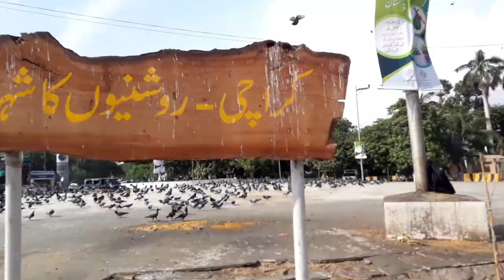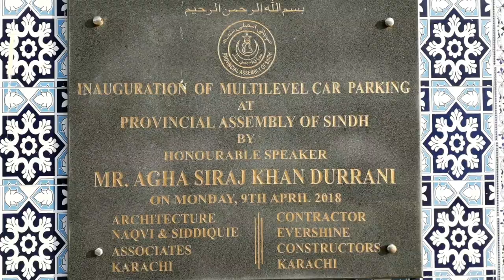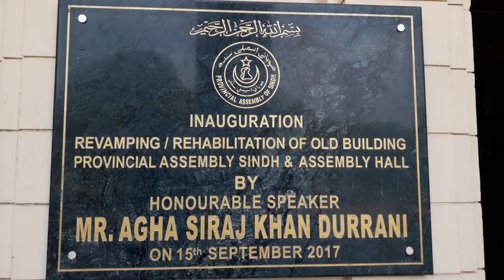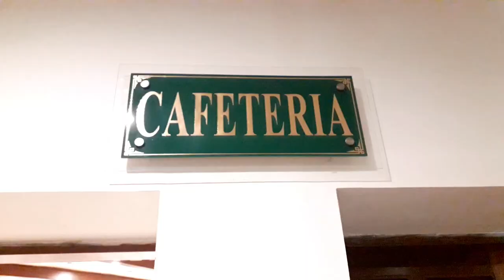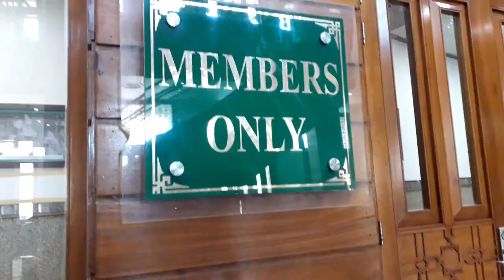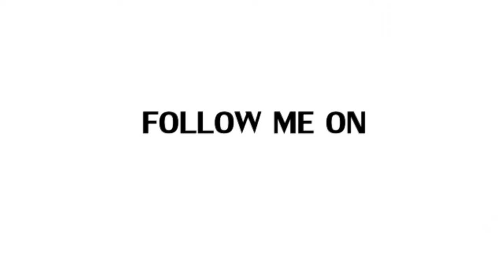The Provincial Sindh Assembly l Sindh Assembly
Provincial Assembly of Sindh is a unicameral house of elected representatives of people of Sindh established under Article 106 of the Constitution of Pakistan. Under this article, the total number of seats for the Assembly through direct vote is 168, of which 29 seats are reserved for women and 9 seats for non-Muslims.
A large part of Sindh was captured by the British commander General Sir Charles Napier status as a State and became a Commissionerate of British India's Bombay Presidency, being controlled by a Commissioner.